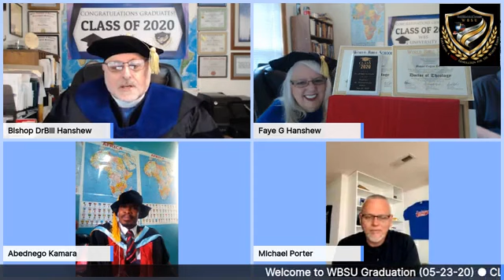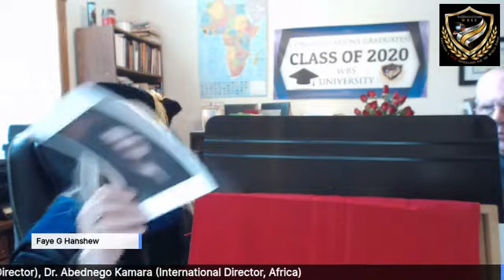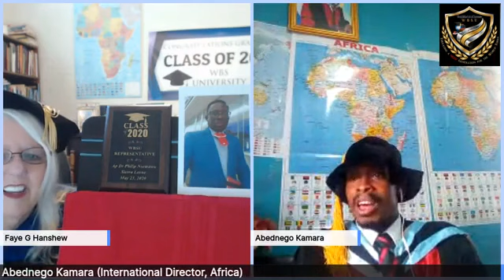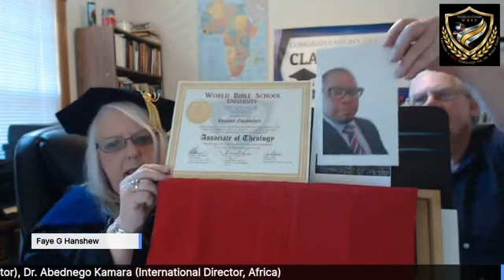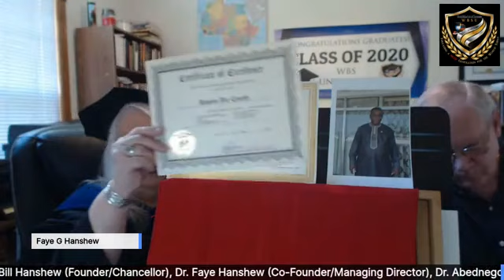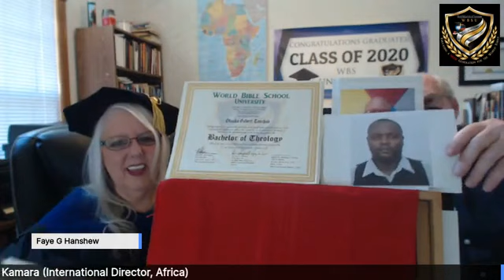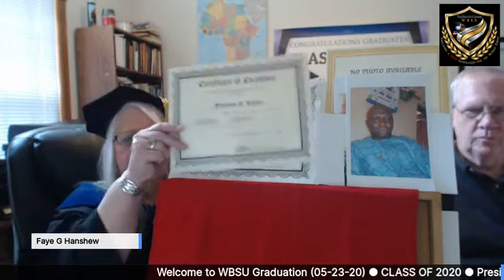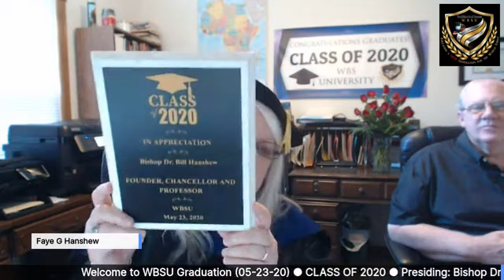WBSU Graduation 2020 (05-23-20)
WBSU Graduation 2020 was LIVE and online for 2.5 hours.
● Congratulations to the  CLASS of 2020. Thank you to Dr. Faye G. Hanshew, Co-Founder, and Managing Director, to Dr. Abednego Kamara, our WBSU International Director over Africa, to all of our WBSU "Representatives" around the world, and to our students who have worked so hard to graduation. Again, Congratulations.